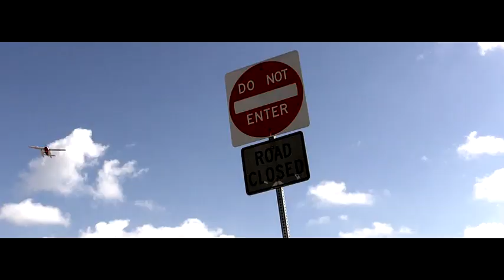Ford Mustang GT California Special Próximamente en Routière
Routière es un programa que se emite en formato de video de forma semanal por el canal 21 de Cablevisión Analógico y 107 por Cablevisión Digital, los Miercoles 21:30hs, Jueves 11:30 hs y Domingos 22:30hs. En Routière se informa de las novedades de la Industria Automotriz y su eje central son los Test de los diferentes Vehículos